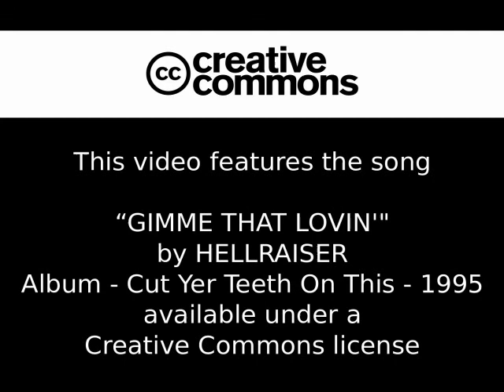HELLRAISER - GIMME THAT LOVIN'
Hellraiser was a heavy metal band formed in the early 1990's in the River Bend area. It featured Jeff Street on Lead Vocals, Tom Ackman on Lead Guitar, Robert Thornton on Rhythm Guitar, Brett Hall on Bass Guitar, and Rich Wilkinson on Drums.

Hellraiser released their only album in 1995 -- Cut Yer Teeth On This it featured the following tracks:
Will To Be -- Sad Wings Of Destiny -- Cut Yer Teeth On This -- Gimme That Lovin' -- Saving Our Souls -- Leprechaun Man -- Passion To Rage -- Road To Eternity -- Take Me -- Confusion.

The band disbanded in 1996 but a reunion is being discussed for sometime during the Fall of 2011.